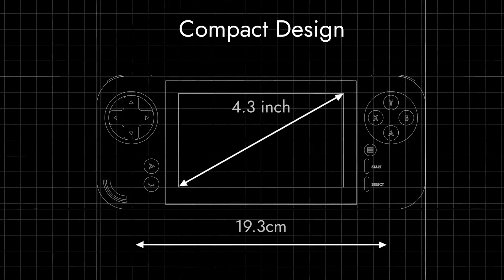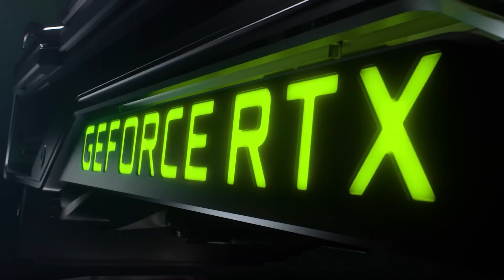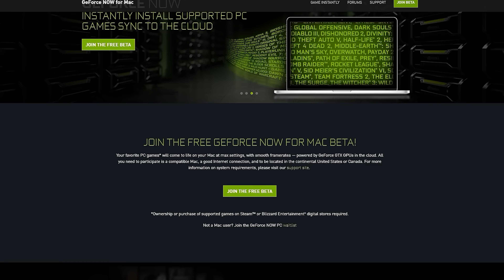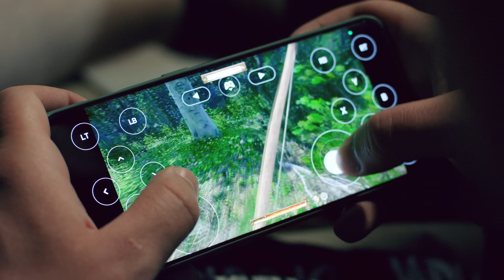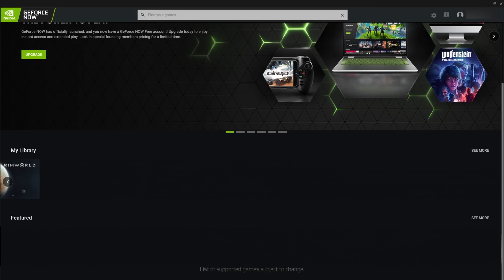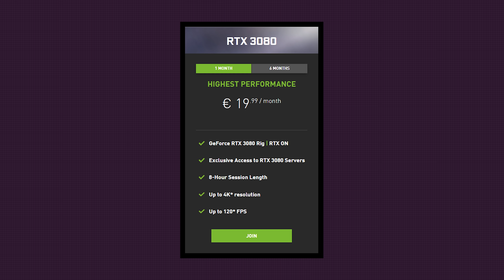SPACEBAR EP47 - SUPER MARIO PE MATRIX - Street Fighter 6 | Final Fantasy 16 | Nvidia Geforce Now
...and more good stuff

Vrei să câștigi goodies în timp ce te joci? Ei bine, WAM te premiază cu Crypto & NFTs.

VIDEO CHAPTERS

0:00 - INTRO
0:15 - WAM - Official Sponsor Spacebar
1:19 - Street Fighter 6
6:44 - Final Fantasy 16
11:42 - Evercade
16:00 - Nvidia Geforce Now
24:00 -  OUTRO

🎥Credits
Host/Writer: Alex Timiș
Regia: Andrei Siran
Producers: Mihai Daniel Cotos & Horațiu Curutiu
Creative Director/Writer: Ioan Uivarosi
Montaj: Radu Tătar
Studio: Numa Film, Stage16